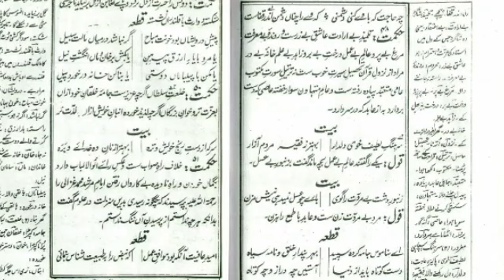Gulsitan Saadi 13 Dars e Farsi how you learn Persian language Online Alima course for girls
آپ کا آن لائن درس نظامی (عالم /عالمہ) کورس میں خیر مقدم ہے۔اس پڑھائی کے دوران نہ کسی طالبہ کی بے پردگی ہوتی ہے ، اور نہ ہی کسی کا فون نمبر کسی کو شیر ہوتا ہے، اور خاص بات یہ ہے  کہ فنون ماھراساتذہ پڑھاتے ہیں ، جب کہ  قرآن پاک کی مشق اور دینی مسائل کے لئے طلبہ کے لیے مشاق قاری اور طالبات کے لیے قاریہ اور عالمہ کو مقررکیا گیا ہے ، الحمدللہ کسی خلاف شرع کام سے اجتناب حد درجہ رکھا گیا ہے ابھی آن لائن عالم /عالمہ کورس کی پڑھائی جاری ہے ، آپ بھی گھر بیٹھے یہ کورس صرف چھ سال میں مکمل کرسکتے ہیں ،داخلہ ماہ شعبان المعظم سے دس شوال المکرم تک ہوتے ہیں ۔ رابطہ کریں 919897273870+